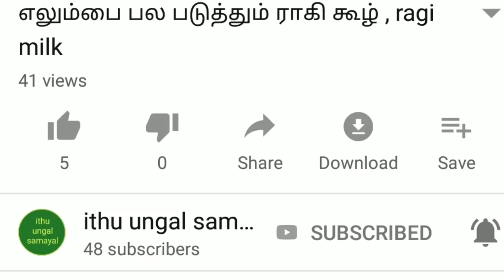சப்பாத்தி, பூரி, தோசைக்கு ஏற்ற அசத்தலான sidedish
பட்டாணி உருளைகிழங்கு குருமா,
spicy potato peas curry.

ஹோட்டல் ஸ்டைல் மொறு மொறு ரவா